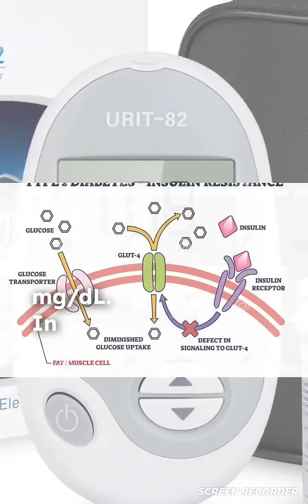Blood Sugar levels and Chart as per leading research#shorts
Blood Sugar levels and Chart as per leading research